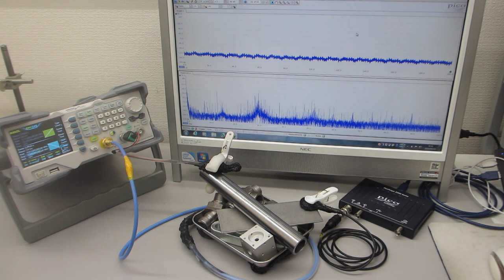超音波プローブの表面弾性波を利用した、超音波制御実験（超音波システム研究所）